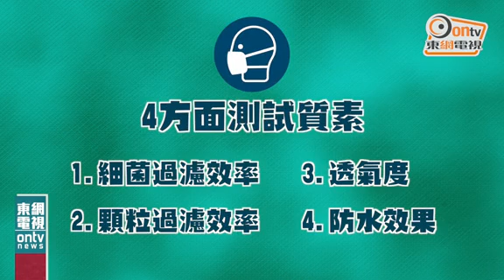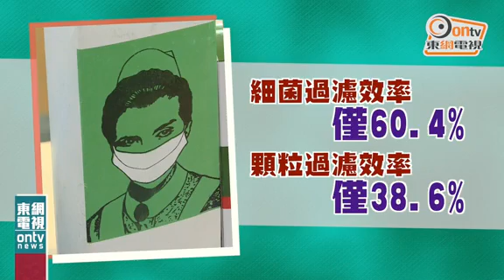消委會：兩款國產口罩濾菌差 7毫半貨仔勝36元3M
近年市民出門或進出醫院時都會戴口罩。消委會測試市面出售的29款口罩，在細菌過濾率、顆粒過濾效率、透氣度和防水效果四方面進行測試，發現有部分型號品質較遜色。測試樣本的售價亦差異極大，每個平均售價由最低的0.25港元至最高的36港元，相差超過140倍，測試結果反映價格與質素未必有直接關聯。

售價最高的36港元樣本，為台灣製的3M Nexcare舒適保暖口罩Comfort Mask 8550，總評只有3.5分，細菌過濾效能只有95.3%，反而僅售0.75港元一個的Daiso Color Nonwoven Mask for Men，總評卻獲最高的5分，細菌過濾效能99.7%，顆粒過濾達99.8%。

此外，一款聲稱來源地是中國的Disposable Face Masks Two Ply的細菌過濾效率僅達60.4%，其顆粒過濾效率只得38.6%，表現相當不理想。另一款同樣聲稱來自中國的醫用口罩Surgical Face Mask細菌過濾率亦只有88.5%，該款口罩商品更標有「高效細菌過濾」字眼，但其在細菌過濾方面的表現卻遠差於大部分測試型號。

消委會批評，大部分樣本的包裝標籤資料不夠清晰全面，部分更未標來源地、使用期限、提醒用家不要重用及細菌或微粒過濾實際效率等，更有個別樣本主要說明為日文。消委會促請各口罩供應予以改善，加強標籤資料。

對於部分口罩表現肥佬，有廠商回應認為，不能將不同標準的產品作比較。Surgical Face Mask的代理商「加護」回應指，收到測試結果後，已即時交到廠方跟進，稱會在透氣舒適及保護過濾功能取平衡。另外，根據消委會資料顯示，有關口罩的投訴數字，去年收到6宗，今年截至11月則收到2宗。